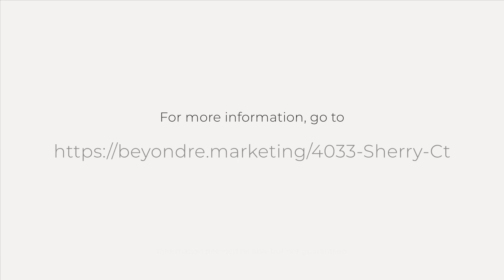4033 Sherry Ct, Pleasanton, CA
See the Property Website! :: This beautiful garden home welcomes you with its double-entry French doors and elegant hardwood flooring throughout. Natural light flows in every room with large double pane windows, crown moldings, a skylight gourmet kitchen, and sliding glass doors creating a bright and inviting atmosphere. The primary suite features a bay window, walk-through closets, a jetted tub, and a granite shower bath. The cul-de-sac location and proximity to Kottinger Park and downtown Pleasanton provide an excellent family/fun environment. Entertain/play in the backyard with its extensive decks, built-in BBQ smoker, covered brick patio, and plenty of privacy. Valuable updates include newer roofs and gutters. A beautifully well-maintained home with attention to detail, along with outdoor amenities, makes this home a lovely place to call your home sweet home. Top-rated Pleasanton schools, close to Amador Valley High School, downtown Pleasanton, shopping, restaurants, entertainment, and so much more!